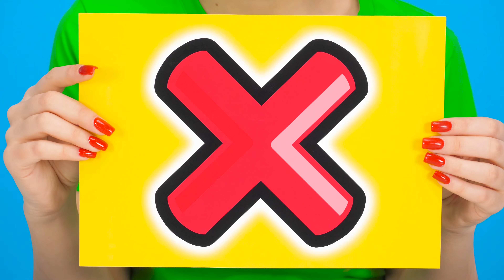一口、リック、または何の挑戦 | 壮大なフードバトル HAHANOM Challenge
新たな料理への挑戦が始まります！ ぜひご参加ください、今日はとても楽しい時間になりますよ！